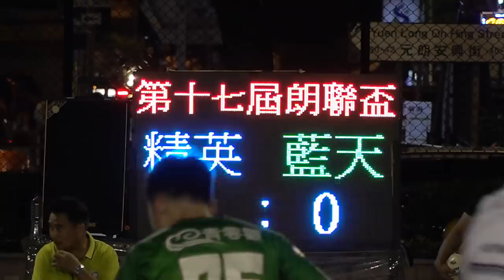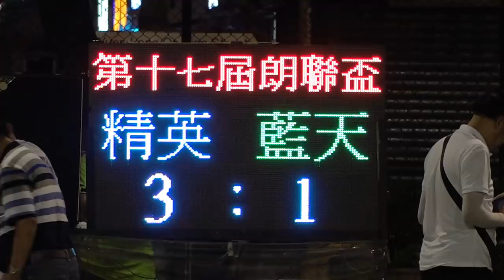精英vs藍天(2019.5.18.朗聯盃公開組)精華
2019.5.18.安興街球塲 21:00 精英(白) 3 : 1 藍天(綠)